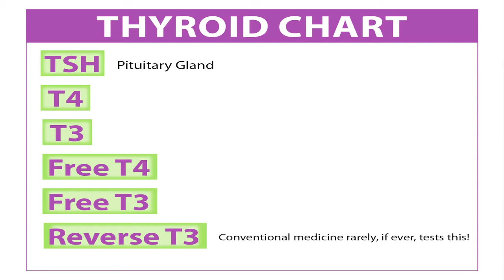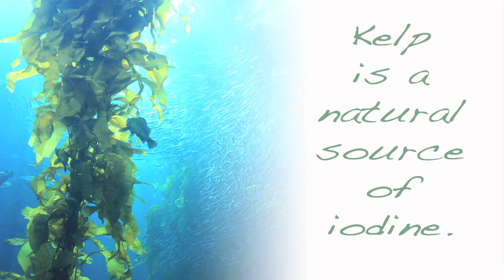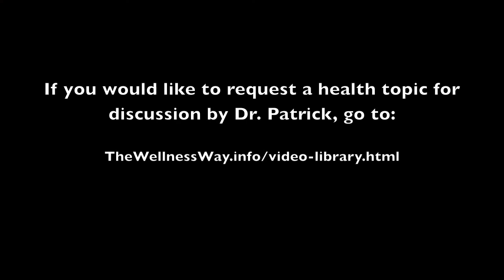Thyroid Health Part 2 - Dr. Patrick Flynn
Unravel the mysteries of the thyroid! What kind of thyroid tests are there? What are good foods to eat that are high in iodine? Get your questions answered!